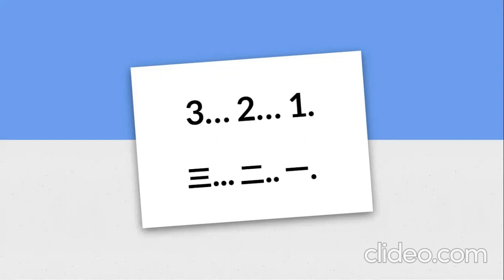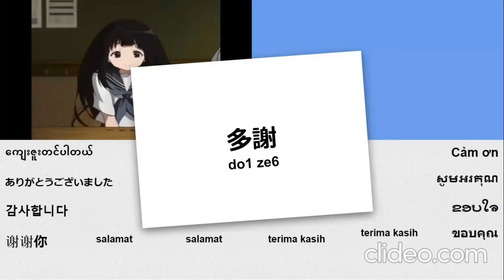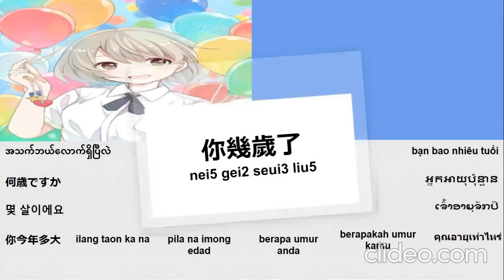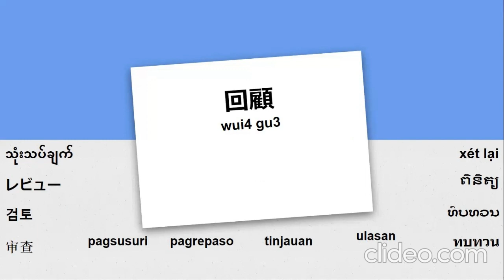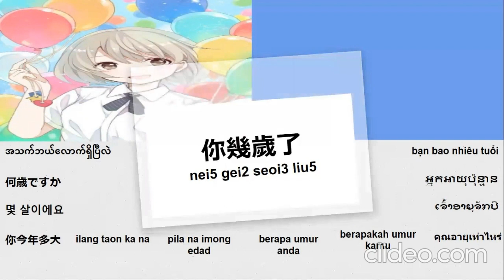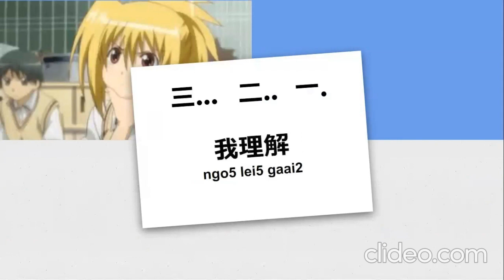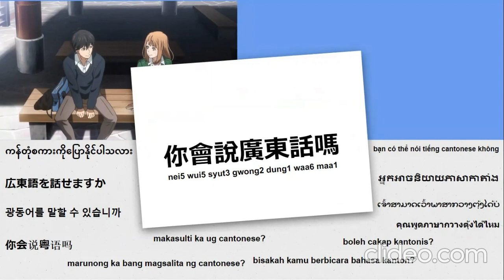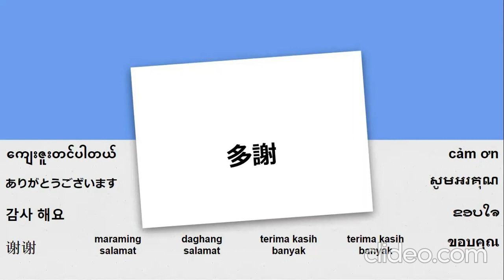học từ và cụm từ tiếng Quảng Đông (Hồng Kông) bài 1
từ và cụm từ tiếng Quảng Đông 1